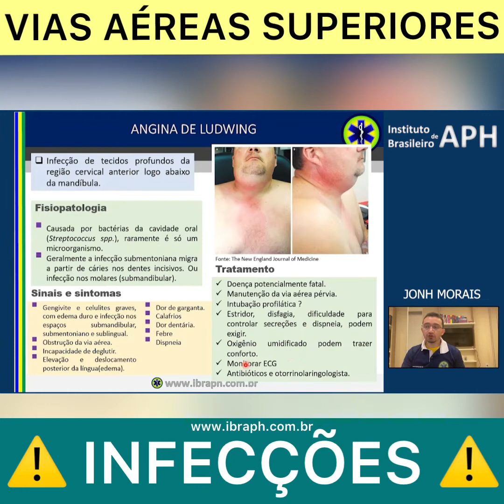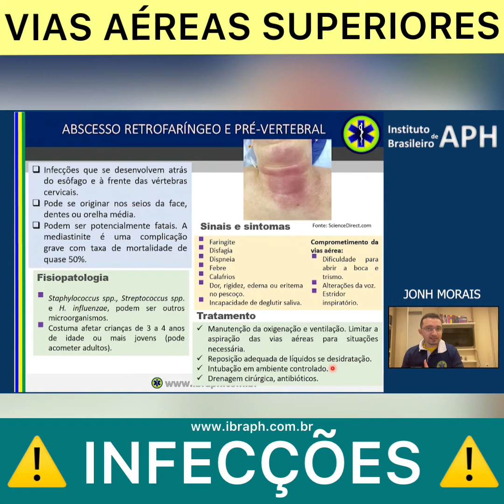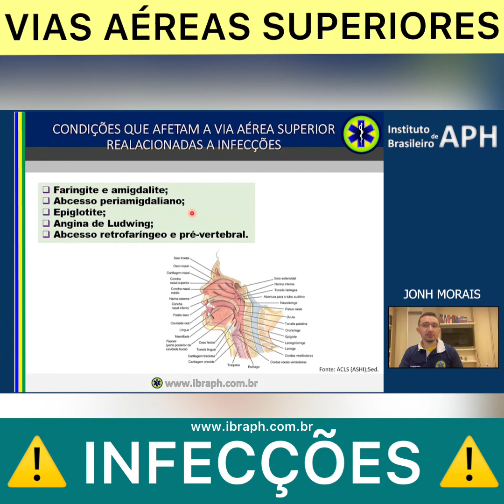Vias Aéreas Superiores x Infecções